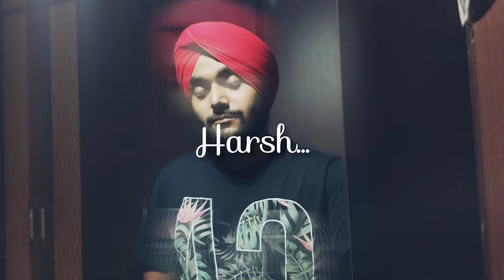Fly me to The Moon ⚪ Frank Sinatra -Harsh (Cover)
My rendition of the beautiful song Fly Me To The Moon by Frank Sinatra.

Instrumental track - AcousticLUNAtic